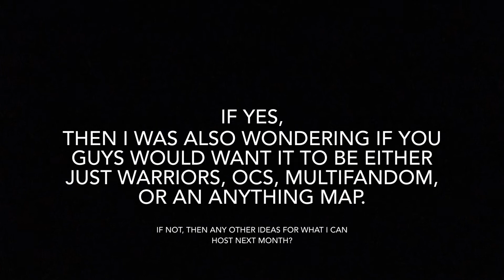Pride month project vote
If anyone has any suggestions, please let me know!

Warriors: 2

OCs: 9

Multifandom: 3

Anything: 2